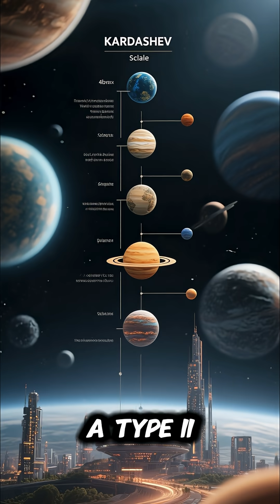The Dyson Sphere Builders: Harnessing a Star’s Power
What if an alien civilization could capture the full energy of a star? Discover the Dyson Sphere — one of the most fascinating megastructures ever imagined, and why scientists think it could be real.